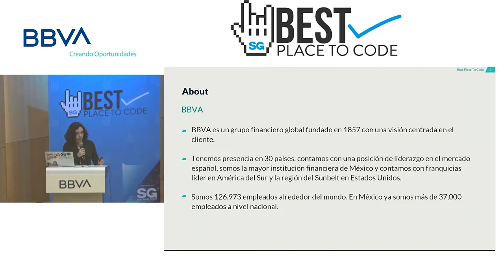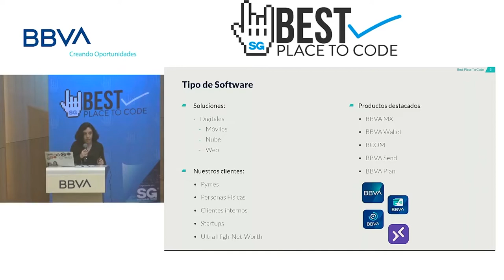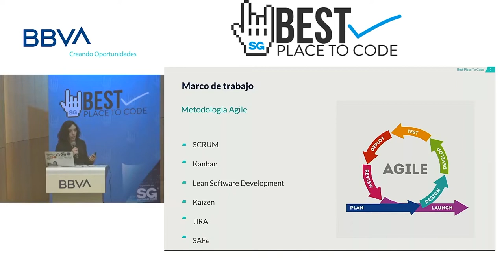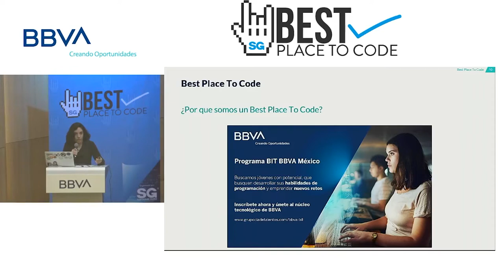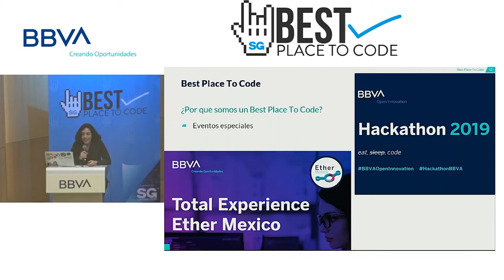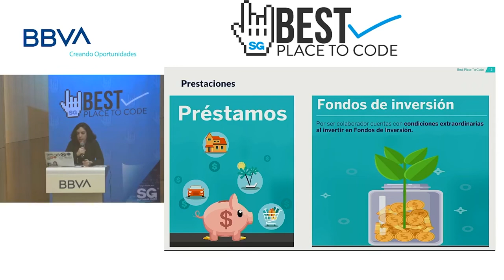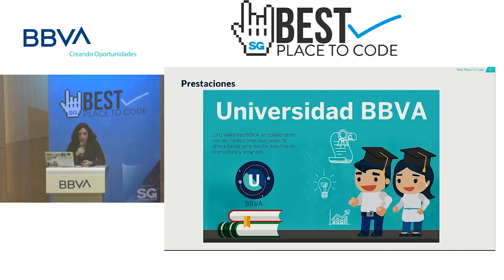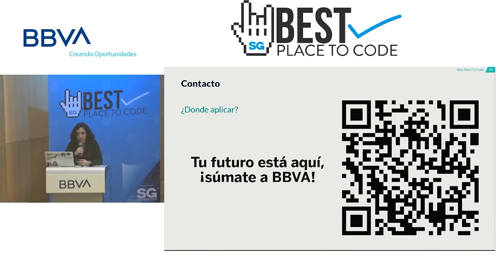Showcase Bestplacetocode CDMX 2020 - BBVA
Conoce por qué BBVA cuentan con la acreditación Best Place To Code.